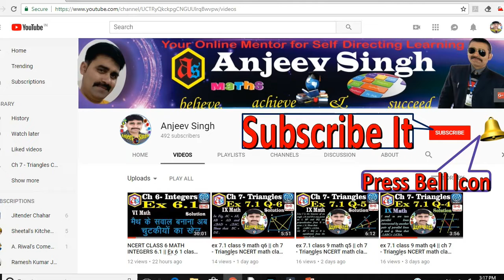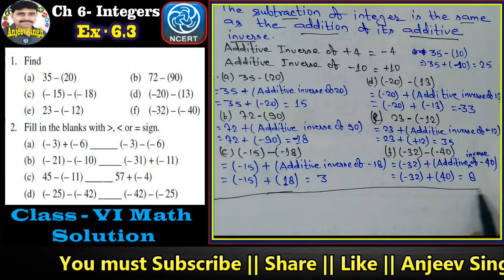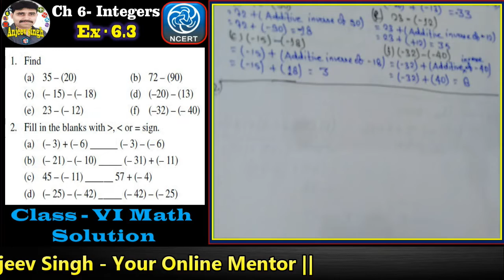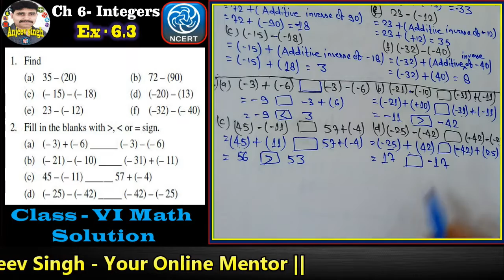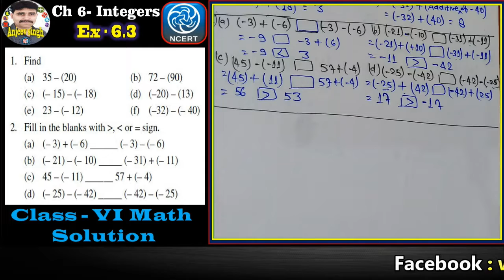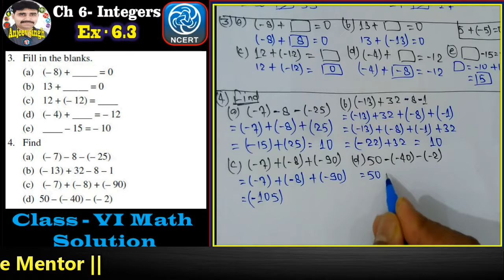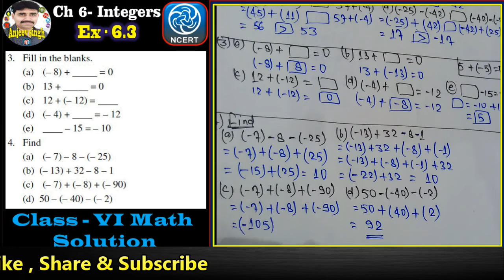NCERT CLASS 6 MATH INTEGERS EX 6.3 || Ex 6.3 class 6 NCERT MATH हिंदी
In this video you learn about , how to solve Ex .6.2 of ch 6 - Integers of class 6 NCERT Math. विर्द्धार्थियों अब आप इंटिजर्स  के सवालो को सॉल्व  करे चुटकी में ,

You learn about Whole Number, Negative Number, Integers, Integers on Number Line.

Natural Number - 1, 2, 3, 4, 5, are called natural number.

Whole Number - Natural number including with zero, eg. 0,1, 2, 3,,4 ,5 ,6, 7, 8, .

Negative Number : When a natural or whole number is written with - sign , called negative number.

Integers - Collection of whole number and negative number , are called Integers( i.e. Negative Number, Zero and Positive Number)
Integers on Number Line.

+ 2 means move two steps right hand side

-2 means move two steps left hand side.

Adding Two Positive Number - Add Numbers and keep their sign (+)
Adding two Negative Number - Add them and keep their sign (-)

Adding One Positive and One Negative Number - Subtract small number  from big number (excluding sign), and carry the sign of big number .

Subtraction of two integers can be done as addition, by using additive inverse of integers.

Additive Inverse of N is -N, i.e. 5 is -5
and Additive Inverse of -M is M i.e -10 is 10

(8) - (19 ) = 8 + (Additive Inverse of 19) = 8 + (-19) = -11
(9) - (-7) = (9) + (Additive Inverse of -7) = (9) + (7) =  16

My other videos for class VI are  -